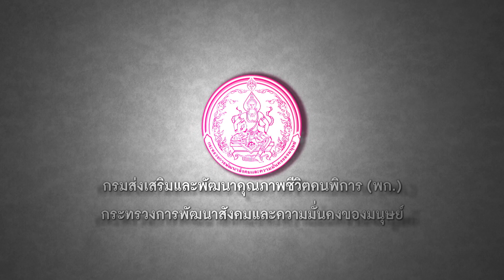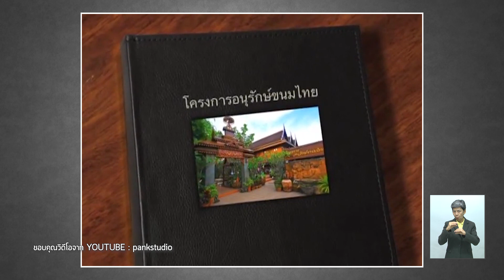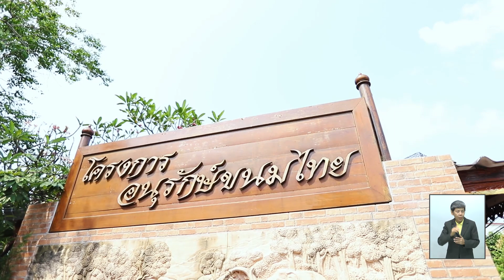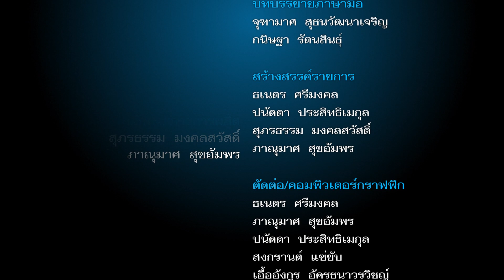รายการเคียงบ่าเคียงไหล่ วันที่31-08-62 ตอน โครงการอนุรักษ์ขนมไทย